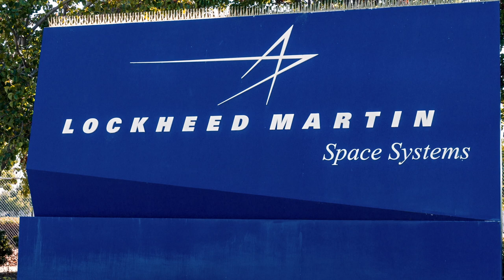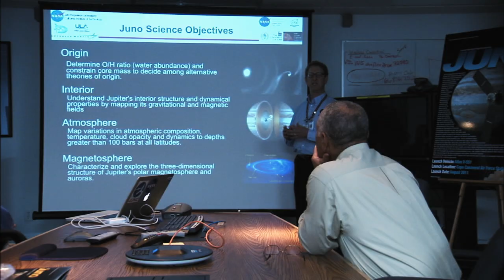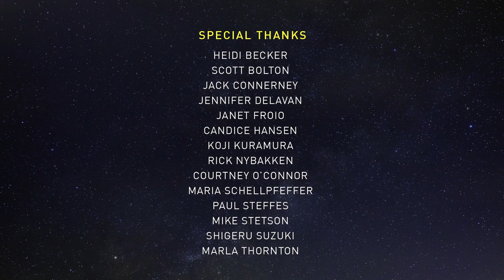Commanding the Spacecraft: Juno, welcome to Jupiter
Commanding Juno after years of testing was at first a nerve-racking experience for the scientists, engineers and countless other collaborators from across the world. The team worked as a family to make sure that launch was a success, that all nine on-board instruments operate as designed, that navigation, once in flight, goes smoothly, and that the mission-critical Juno Orbit Insertion went exactly as planned.

"We look at view graphs and charts and analyses all the time – what blows my mind is when I go out at night, and I look up at Jupiter, and I realize, we’re there." — Rick Nybakken, Project Manager 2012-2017, JPL

Team Members: Heidi Becker, Scott Bolton, Jack Connerney, Jennifer Delavan, Maria Schellpfeffer, Paul Steffes, Marla Thornton

Credit: NASA/JPL/SwRI